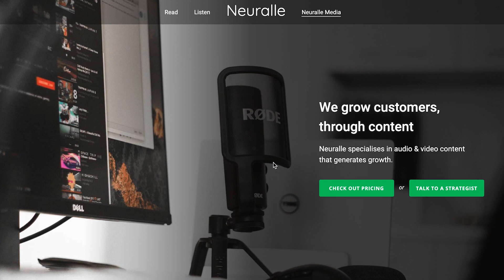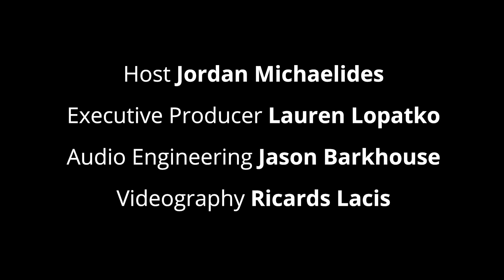#153: James Harrisson on interviewing & self improvement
James Harrisson is the host of the James Harrisson Show, a podcast where he talks about all things self improvement and business.

Produced by Neuralle Media
Host - Jordan Michaelides
Executive Producer - Lauren Lopatko
Audio Engineering - Jason Barkhouse
Videography - Ricards Lacis